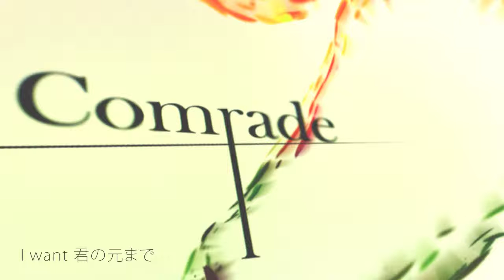Comrade feat.HatsuneMiku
Japanese name is "Shironyan".